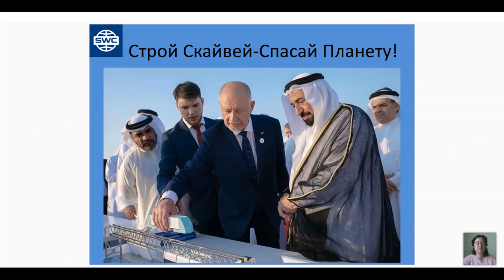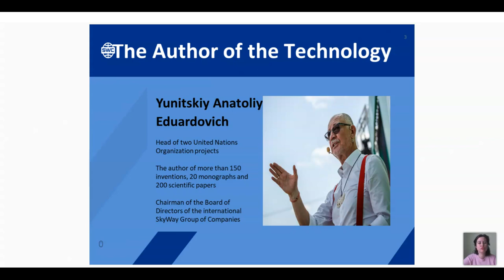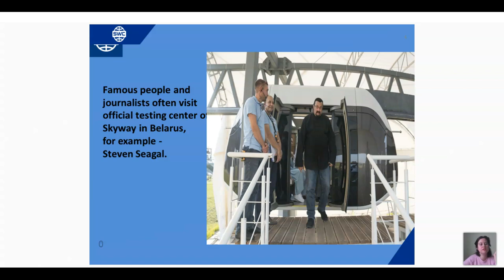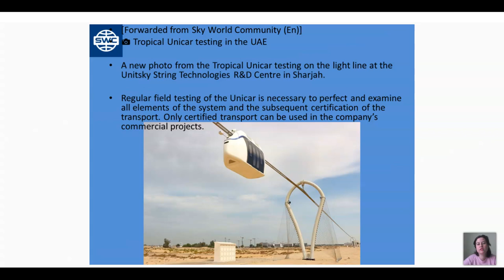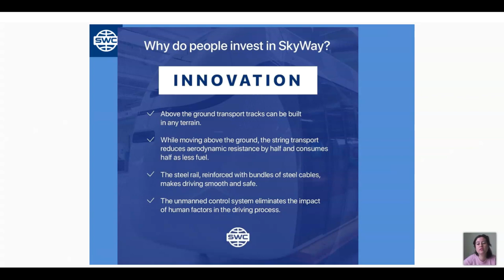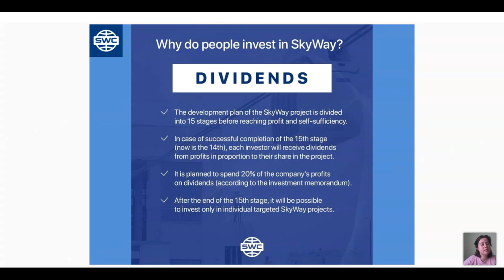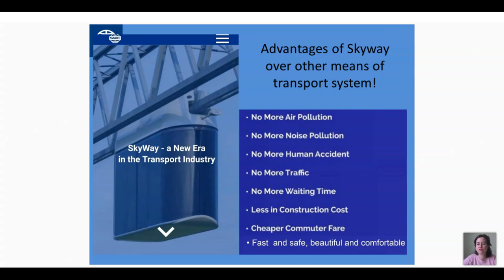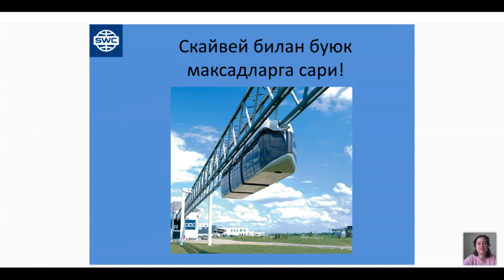Узбекистан. Вебинар от 23.03.2021. Презентация технологии.